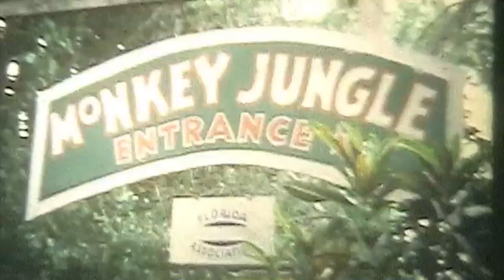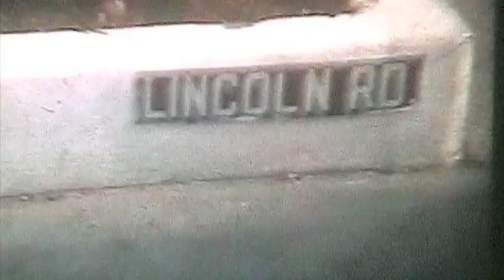Miami Beach 1966 Vacation on 8mm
My parents drove down to Miami Beach back in April 1966.  This 8mm features footage of Miami Beach, Lincoln Road, Monkey Jungle, and the Miami Seaquarium!